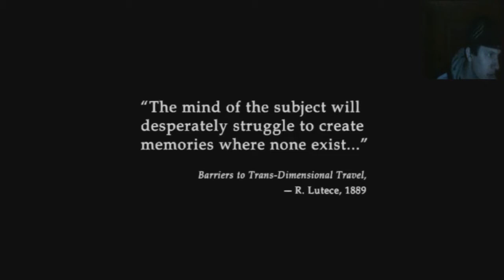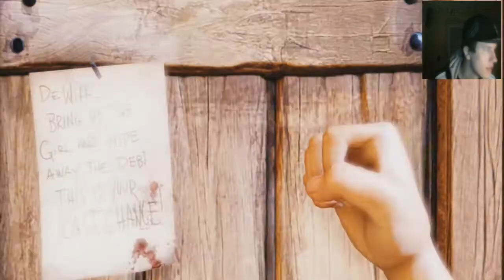Let's Play: Bioshock Infinite Walkthrough Part 1 [Xbox HD] Welcome to Columbia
Welcome to my Bioshock: Infinite Walkthrough! We play as Booker DeWitt and we're supposed to rescue a girl by the name of Elizabeth to erase our debt. Who is Elizabeth and what is Booker's debt? Did he have a bank account on Cyprus? Find out by watching this Walkthrough!

Can we hit 5 likes on this Walkthrough

Thank you guys for watching it means so much to me to know people watch my content.

Bioshock Infinite Information:

BioShock Infinite is a first-person shooter video game and the third installment in the BioShock series. Previously known as "Project Icarus", it is being developed by Irrational Games and was released worldwide on the Microsoft Windows, PlayStation 3, and Xbox 360 platforms on March 26, 2013. BioShock Infinite is not part of the storyline of previous BioShock games but features similar gameplay concepts and themes.
Set in 1912 during the growth of American Exceptionalism, the game's protagonist, former Pinkerton agent Booker DeWitt, is sent to the floating air-city of Columbia to find a young woman, Elizabeth, who has been held captive there for the last twelve years. Though Booker rescues Elizabeth, the two are pursued by the city's warring factions; the nativist and elite Founders that strive to keep the city for pure Americans, and the Vox Populi, a rebel grouping representing the common people. Booker finds Elizabeth to be central to this conflict, and that she also holds strange powers to manipulate rifts in the time-space continuum that ravage Columbia.
The player controls Booker throughout the game, eventually working with the AI-controlled Elizabeth. Like previous BioShock games, the player uses a combination of weapons, gear, psychokinetic powers granted through vigors and Elizabeth's own powers to fight off hostile foes and make their way through Columbia. In contrast to the limited spaces of the underwater city of Rapture, the open-air city of Columbia provides for more combat challenges, including combat that takes place aboard the city's Skyline rollercoaster-like rail system. The game will also feature an optional "1999 Mode", harkening back to games like System Shock 2 where decisions made by the player will have a more permanent impact on the game, possibly leading the player to an unwinnable situation and requiring a restart from an earlier saved game.
Lead designer Ken Levine was inspired by both historical events at the turn of the 19th century, as well as more recent ones including the "Occupy" protests. The floating city of Columbia was envisioned as a homage to the 1893 Worlds Fair along with other media from the turn of the century, and 2K Marin was brought in to help realize the city in-game. Levine took an unorthodox approach with the voice actors for Booker and Elizabeth, Troy Baker and Courtnee Draper, respectively, by developing the script and details of the story alongside them during their voice work, allowing them to help define the characters and deliver more convincing performances within the game. BioShock Infinite has received early pre-release attention, winning several awards including the "Best of Show" at the 2011 E3 show.